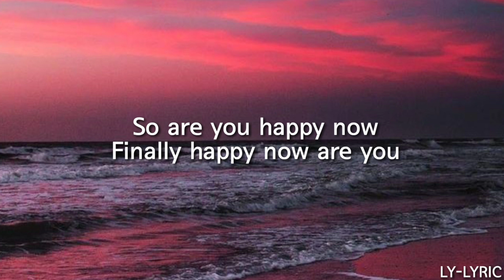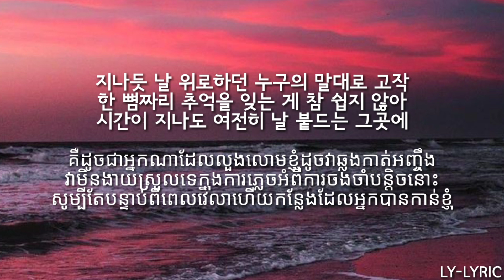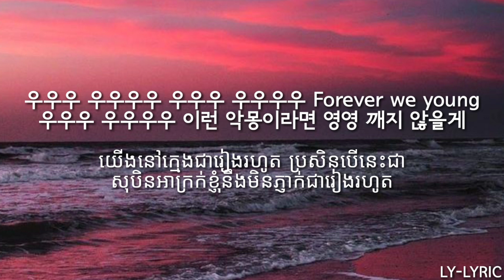Eight (에잇) - IU(아이유) (Prod. & Ft SUGA of BTS) / (Hangul-Khmer Lyric)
Hi everyone 👋 I'm welcome back 😊
ថ្ងៃនេះខ្ញុំបានបកប្រែបទចម្រៀងថ្មីរបស់ Idol យើងទាំងពីរជាភាសាខ្មែររួចហើយ បើខុសត្រង់ណាប្រាប់ខ្ញុំផង🙏👌
អត្ថន័យបទចម្រៀងបែបជាភាសាអង់គ្លេសខ្ញុំនឹងដាក់នៅខាងក្រោម! 👌 សុំទោសផងដែលខ្ញុំអត់បានដាក់ Rom(Rominazed) របស់ភាសាកូរ៉េឱ្យ🙏😣

Today I have translated a new song from Idol in Khmer, and if I have anything get wrong , tell me
Meaning of this song in English translation , I'll put it below! 👌 Sorry that I don't put Ron(Rominazed) for Hangul🙏😣

[English translaton:]

[IU:]
So are you happy now
Finally happy now are you

I think I'm all lost

Everything comes at will and leaves without a greeting
I don't want to love anything like this
It's all done as it gets dark
Travel in memory

We are under the orange sun
Dance together without shadow
There is no fixed parting
Meet in that beautiful memory
Forever young

Forever we young
Woo woo
If this is a nightmare, I won't wake up forever

[SUGA:]
Island Yes, this is a small island made by each other
Yeah um forever young eternity means sand castle

Farewell is like a disaster letter
Morning to greet with longing
Each other passes through this eternal
Be sure to meet again on this island

[IU:]
Just as anyone who comforted me like it passed by
It's not so easy to forget about a bit of memory
Even after time
Where you hold me

There is no fixed goodbye

We lie down each other
Sharing a sad story
There is no depressive ending
I will see you in this memory forever
Forever young

Forever we young
Woo woo